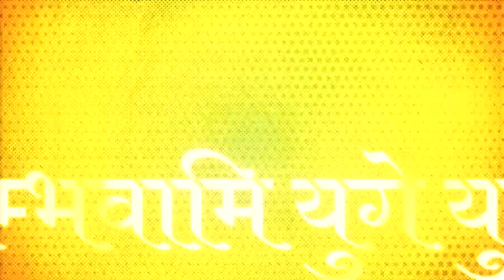THEME of VISHNU || SAMBHAVAMI YUGE YUGE (OFFICIAL TRAILER) || সম্ভবামি যুগে যুগে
Presenting you the THEME OF VISHNU from sambhavamiyugeyuge - OFFICIAL TRAILER.

SAMBHAVAMI YUGE YUGE (সম্ভবামি যুগে যুগে) is a Bengali Mythological Psycho-Thriller Movie under Bonno Rishra YT Productions. It narrates the story of an undercover inspector named Agastya who has been assigned to get hold of a Brahmin Psycho Killer who had been committing murders since 1990.

Movie Credits -
Casting : Sayantan Deb, Arka Dutta, Ishan Das, Sreya Banerjee, Tanisha Karmakar, Sreedeep Bhattacharya, Amrit Tiwari, Reva Das, Aakash Das, Yudhajit Sanyal, Avijit Das, Soumyajit Shil, Arka Ghosh, Suman Banerjee, Sanaj Rajak Das & Shakti Shaw

Story and Screenplay: Pritam Debnath
Direction : Pritam Debnath
Cinematography and Color Grading: Suvam Gupta
Assistant Direction: Suvam Gupta
Teaser Editing: Pritam Debnath
Dialogues: Pritam Debnath
Additional Dialogues: Snehangi Chowdhury
Production Manager & Team Co-ordinator: Koushik Das
Poster Edits : Suvam Gupta
Costumes: Bonno Rishra YT Team
Art Direction: Pritam Debnath & Suvam Gupta
Title Calligraphy in Title Announcement Poster: Saheli Rakshit

Music Credits -
Trailer Background Score : Aboron Band
Composer: Sandeepan Chowdhury & Sayan Paul
Singers: Sayan Paul & Sandeepan Chowdhury
Arrangements: Sayan Paul, Tanumoy Ghosh, Nilanjan, Das, Dibakar Pramanik
Music Producer: Nilanjan Das & SC Music Label
Lyrics: Sandeepan Chowdhury & Sneha Dhar Chowdhury
Music Labels: Aboron Band & SC Music Label (Sandeepan Chowdhury Originals)